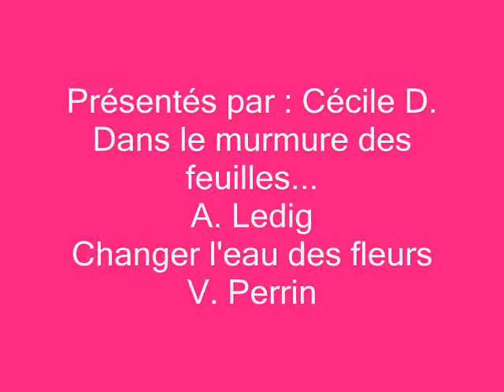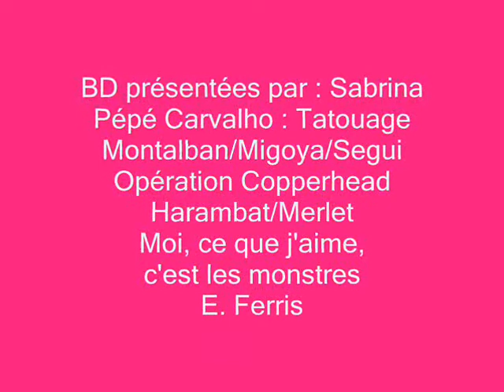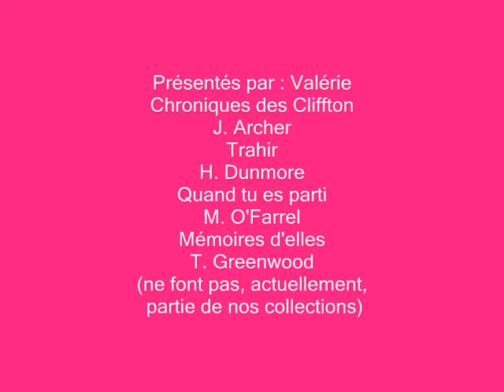Les coups de cœur du Club de Lecture du 22 02 19